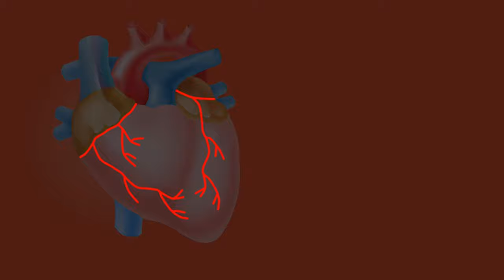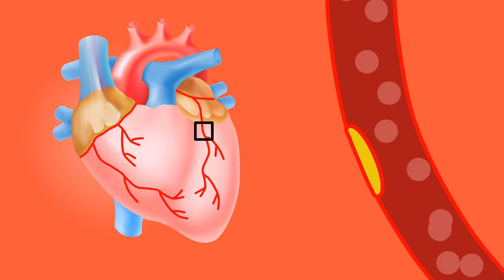❤️SAVE YOUR HEART FROM HEART ATTACK❤️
Keep Calm & Watch Video

About Video: